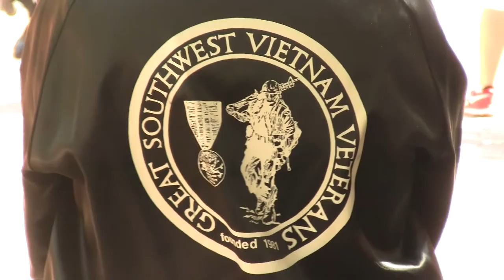11 November 2013 Veteran's Day parade at Fort Worth, Texas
Starting an hour late due to a gas leak under a downtown street, the annual Veteran's Day parade at Fort Worth proved to be well worth the wait.  This video is 27 minutes of pure patriotism and may bring tears of pride to your eyes.  Let's all thank a veteran for their service and let's thank these wonderful young people for their determination to excel in life and to defend our freedoms.